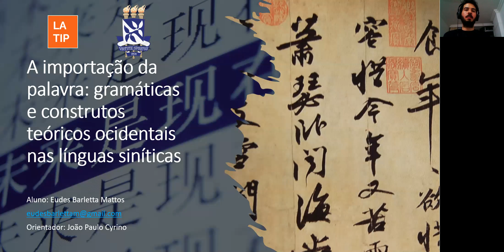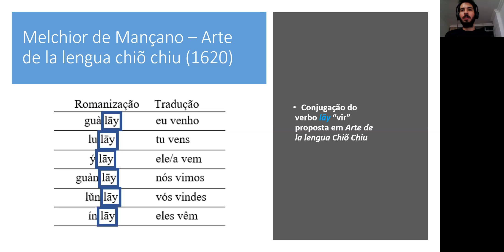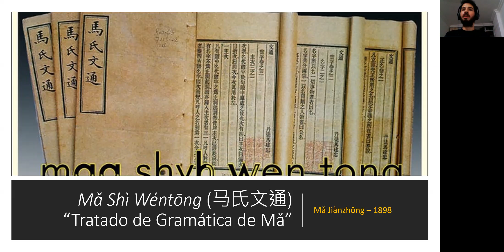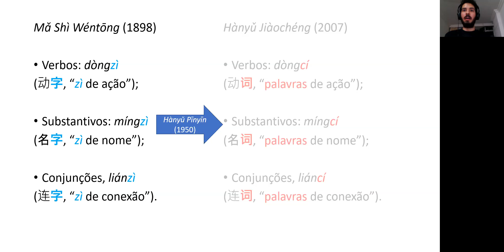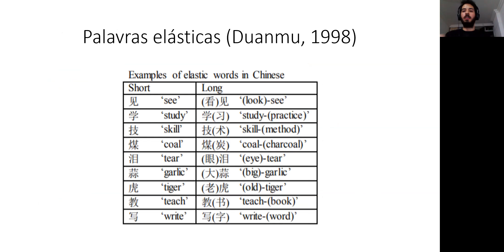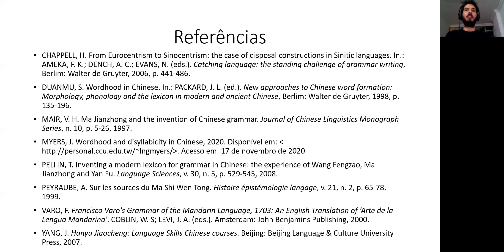A IMPORTAÇÃO DA PALAVRA: GRAMÁTICAS E CONSTRUTOS TEÓRICOS OCIDENTAIS NAS LÍNGUAS SINÍTICAS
Autores:
EUDES BARLETTA

Descrição:
As primeiras gramáticas tratando de línguas chinesas foram feitas por missionários europeus no século XVII; até então, a despeito de três mil anos de registro, a cultura chinesa não tinha produzido reflexões acerca da morfologia e sintaxe, limitando-se a estudos de léxico e fonologia. São abordadas duas gramáticas de missionários espanhóis, a Arte de la lengua chiõ chiu, de Melchior de Mançano, e a Arte de la lengua mandarina, de Francisco Varo, que aplicam construtos teóricos inadequados, como declinação e conjugação, a línguas em que tais fenômenos não se observam. Abordamos em seguida a primeira gramática produzida nativamente no país, o M&#259; Shì Wént&#333;ng de Ma Jianzhong, já no século XIX, num contexto de modernização e ocidentalização da China Ming. No século XX, a linguística chinesa traz do ocidente o conceito de palavra – até hoje de existência discutível –, aplicado às línguas siníticas em substituição ao item de análise tradicional, o zì ou caractere logográfico; com vista nisto, ilustramos a inadequação desta unidade de análise às línguas siníticas, alvo de intensa discussão da linguística contemporânea.